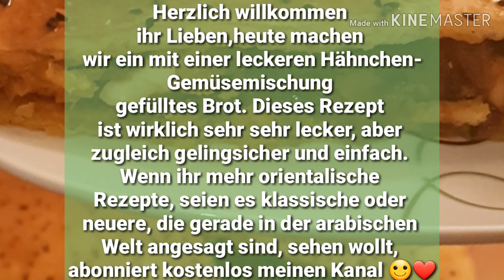Leckerstes gefülltes Brot "Khubz mahshi" wer es probiert wird es lieben😋😉👌🏼 | خبز محشي الذ ما يكون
Gefülltes Brot "Khubz mahshi" wer es probiert wird es lieben😋😉👌🏼 | خبز محشي الذ ما يكون